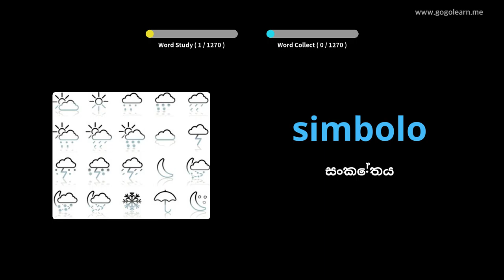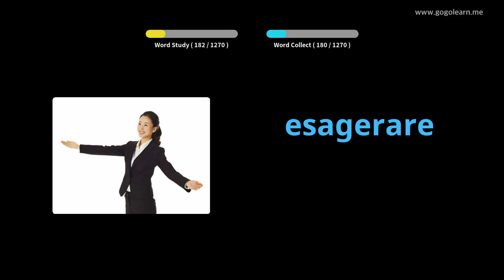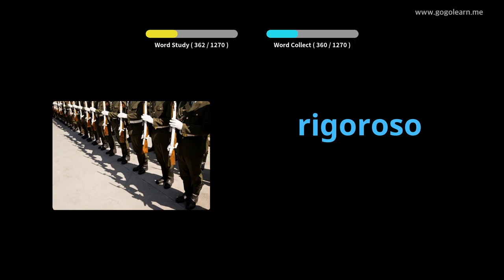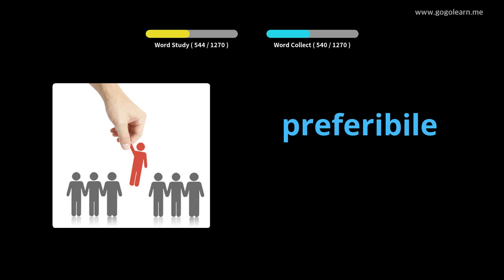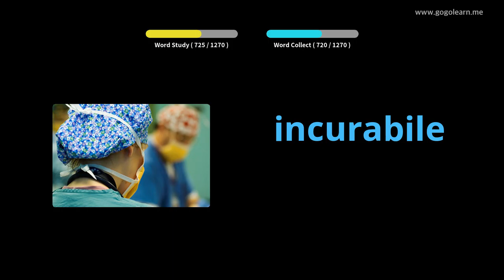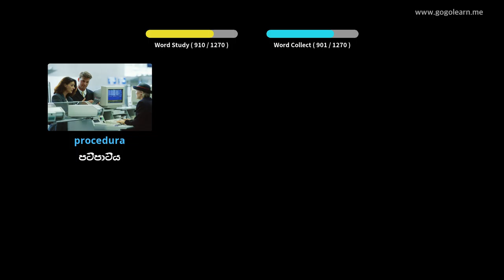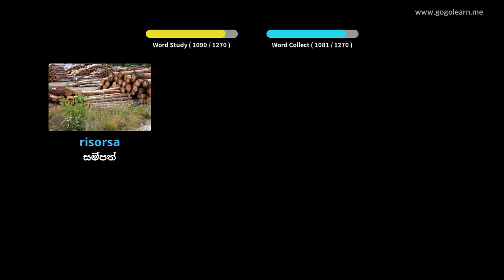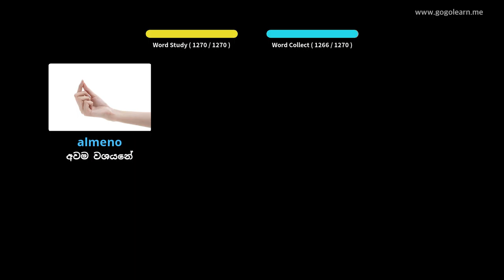ඉතාලි වචන මාලා ශිෂ්‍යයා | Golearn